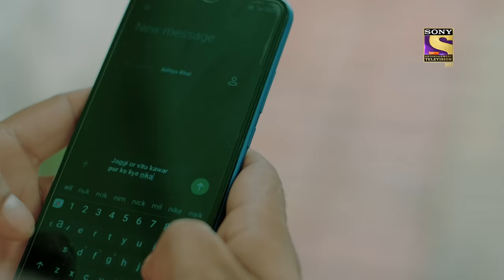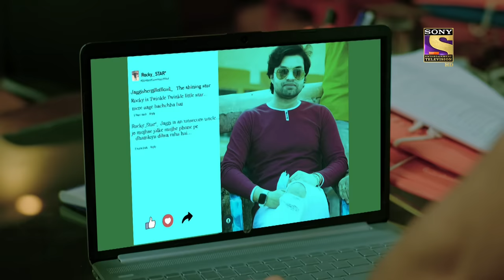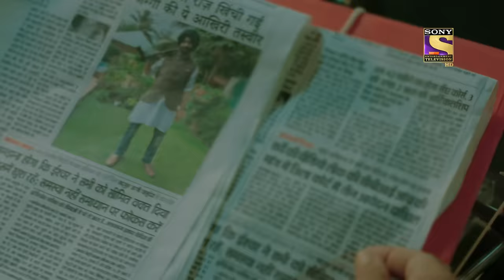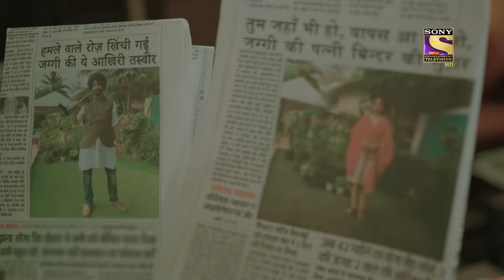The Last Journey | Crime Patrol 2.0 - Ep 80 | Full Episode | 24 June 2022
Jaggi Shergill, a Punjabi musical superstar, is attacked in the middle of a highway and passes away during the shootout. The police arrive at the crime scene and find clues and suspects related to this crime. They find out about Jaggi's rival gang and his enemies. They suspect them of this crime. Will the police be able to dig out the truth and serve justice before it's too late? What will happen next? To know more, watch the episode now.

Show Name: Crime Patrol 2.0
Episode: 80 - 24 June 2022
Producer: Anup Soni, Shamael Khan